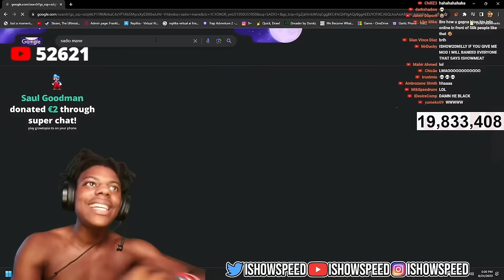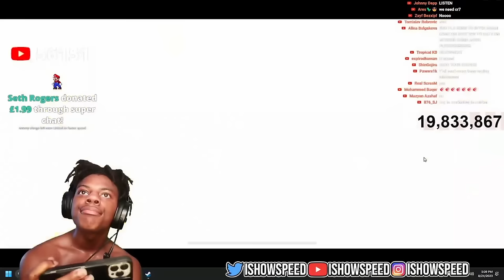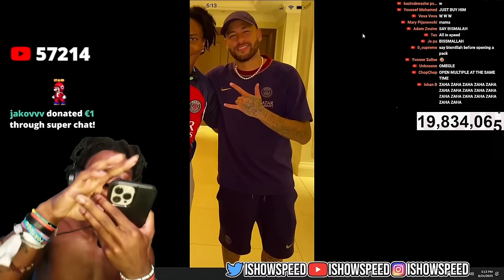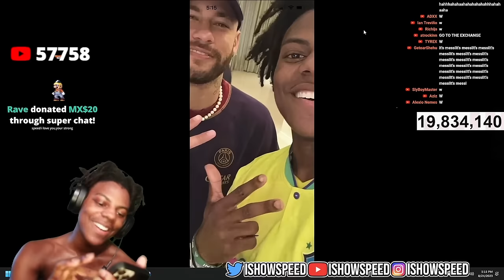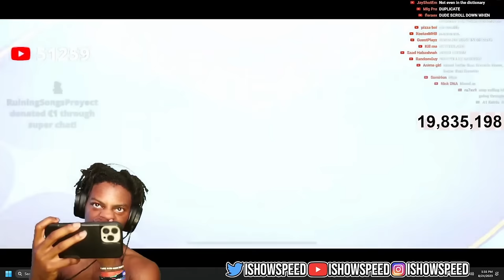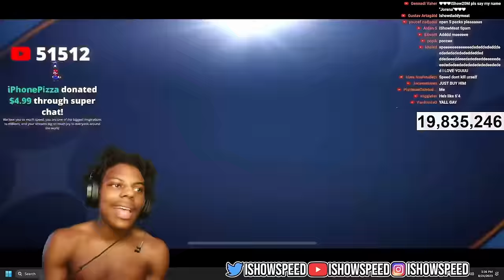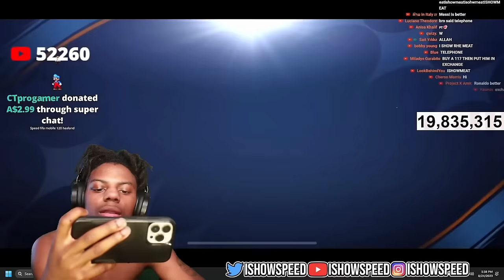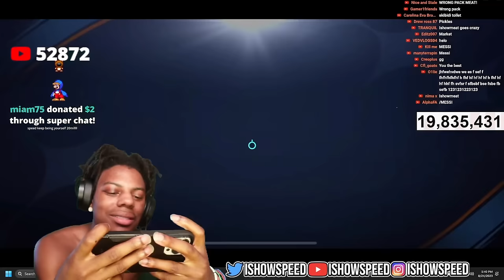Speed's *LUCKY* FIFA Mobile Founders Pack Opening (Packs Neymar Jr.)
ishowspeed's craziest fifa mobile new founders packs opening ! packs neymar jr + tries his luck for ronaldo!! new fifa mobile founders packs!